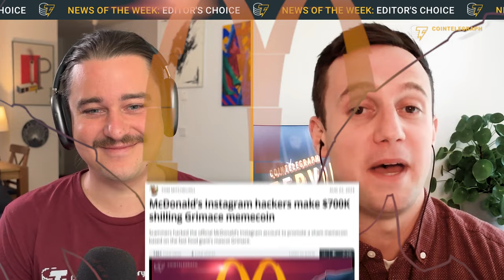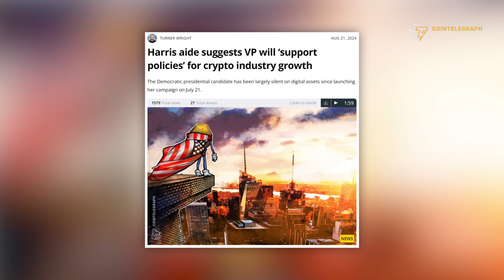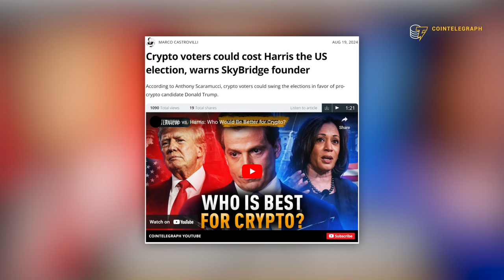Editor's choice: CZ’s Prison Transfer, Kamala’s Crypto Stance, 12K BTC Moved to New Wallets and More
Our managing editor and creative director have selected the top news stories of the week that, in their opinion, you should definitely pay attention to.

Attention! There may be scams in the comments below—please be cautious!

0:00 Intro
0:19 Changpeng Zhao moved to custody of field office ahead of Sept release
1:29 Sun rises: Tron’s new memecoin deployer flips Pump.fun
2:38 McDonald’s Instagram hackers make $700K shilling Grimace memecoin
4:07 Harris aide suggests VP will ‘support policies’ for crypto industry growth
7:07 Tether plans to launch dirham stablecoin with UAE partners
8:33 Mt. Gox shifts $700M in Bitcoin, first major move in 3 weeks
10:52 Outro